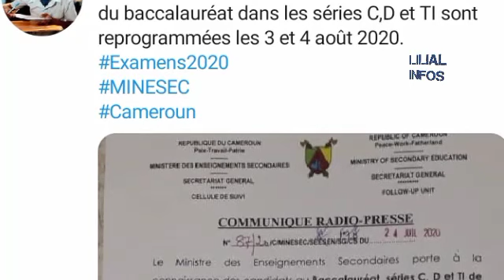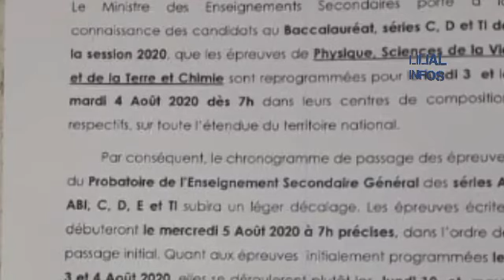urgent: (fraude massive) Reprise de certaines épreuves du baccalauréat 2020 au Cameroun